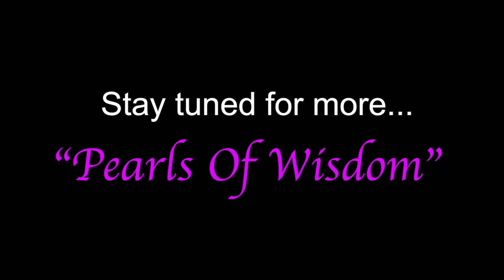"PEARLS OF WISDOM" TONY G